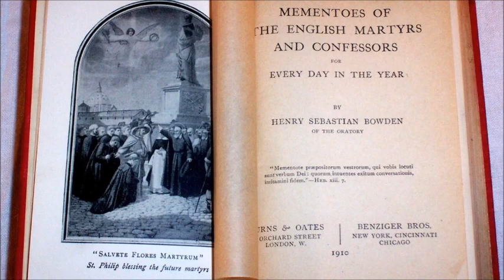English Martyrs: W. Blundell ~ Past & Present I (1 January)